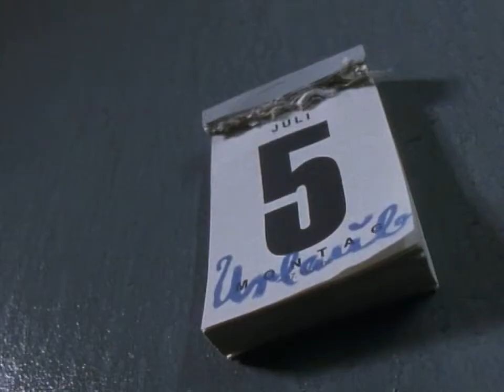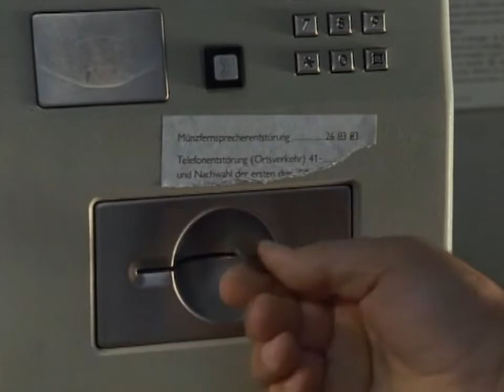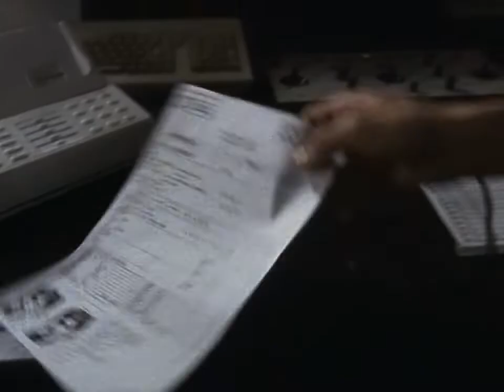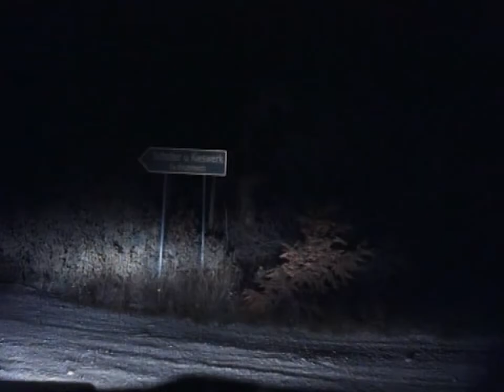Bauernschach (Drama ganzer Film Deutsch, MARIO ADORF Filme in voller Länge auf Deutsch anschauen)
► Bewegendes Drama mit MARIO ADORF, in dem ein hart arbeitender Bauer von seinem eigenen Anwalt in die Irre geführt wird...

BAUERNSCHACH (1995)
Originaltitel: Bauernschach
Mit: Mario Adorf, Heidi Baratta, Franz Buchrieser
Regie: Helmut Berger
FSK: Freigegeben ab 12 Jahren

INHALTSANGABE:
Als der Hof des Bauers Franz Hofnagel (Mario Adorf) in Flammen aufgeht, ist die Brandursache zunächst unklar. Der Landwirt begeht jedoch einen schweren Fehler, als er seinem Rechtsanwalt Dr. Gerold Stadler (Otto Sander) vertraut. Der Verteidiger rät ihm nämlich, die Schuld dafür auf sich zunehmen. Die Folgen dieses Geständnisses sind fatal...

ENGLISH VERSION: